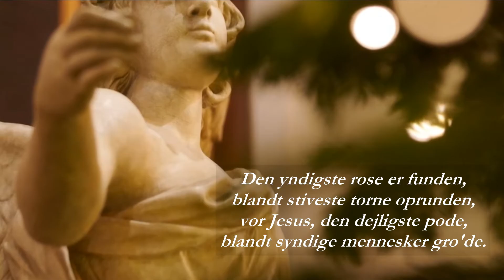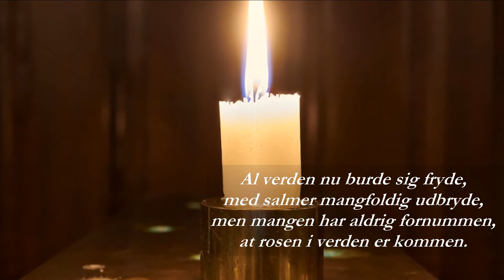Den yndigste rose er funden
122 Den yndigste rose er funden
Mel.: Wittenberg / Joseph Klug 1542
Hans Adolph Brorson 1732
Organist Søren Christian Vestergaard